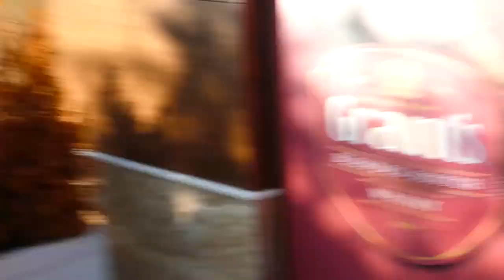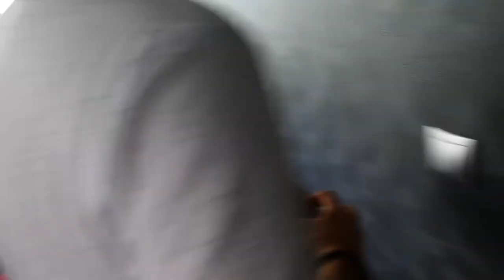ВЛОГ 5 | РОК ЗВЕЗДА МЕ НАХРАНИ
В това видео ще видите как мина моята сутринт, когато снимахме част от филма.
Следващата седмица може да няма клип.

Ще ходя на далеко!

Следете инстаграм.

Ще се видим там.